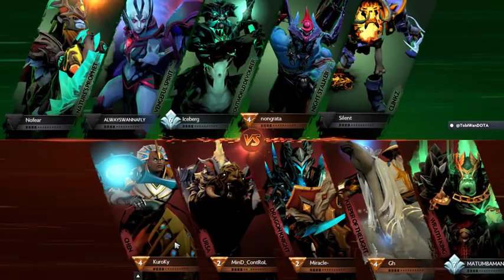Watch Dota 2 - Liquid vs Winstrike #2 | The International 2018 Group Stage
Dota 2 is a multiplayer online battle arena (MOBA) video game developed and published by Valve Corporation. The game is a sequel to Defense of the Ancients (DotA), which was a community-created mod for Blizzard Entertainment‘s Warcraft III: Reign of Chaos and its expansion pack, The Frozen Throne. Dota 2 is played in matches between two teams of five players, with each team occupying and defending their own separate base on the map. Each of the ten players independently controls a powerful character, known as a “hero”, who all have unique abilities and differing styles of play. During a match, players collect experience points and items for their heroes to successfully defeat the opposing team’s heroes in player versus player combat. A team wins by being the first to destroy a large structure located in the opposing team’s base, called the “Ancient”.

Dota 2 has a large esports scene, with teams from across the world playing in various professional leagues and tournaments. Valve manages an event format known as the Dota Pro Circuit, which are a series of tournaments held every year that award qualification points for getting a direct invitation to The International, the premier tournament of the game with a prize pool usually totaling over US$20 million. Media coverage of most Dota 2 tournaments is done by a selection of on-site staff who provide commentary and analysis for the ongoing matches, similar to traditional sporting events. In addition to playing matches to a live audience in arenas and stadiums, broadcasts of them are also streamed live over the internet, and sometimes simulcast on television networks, with peak viewership numbers in the millions.